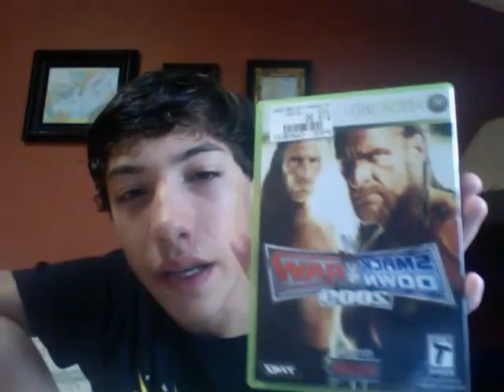Games I Bought In July